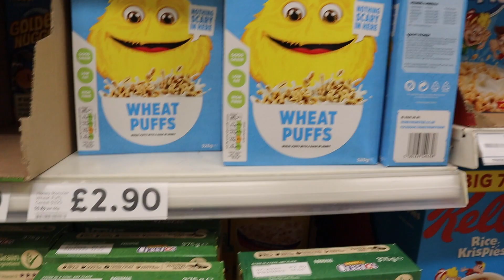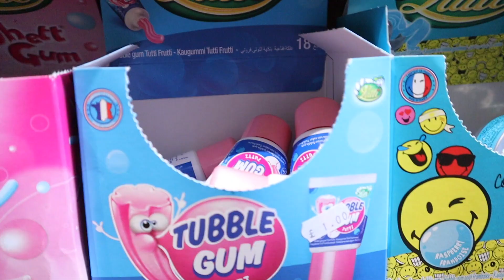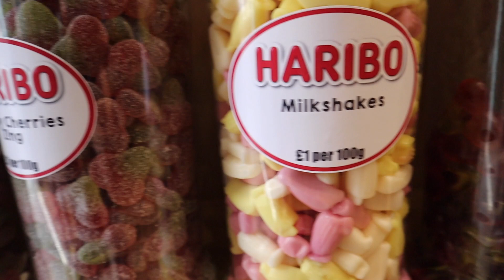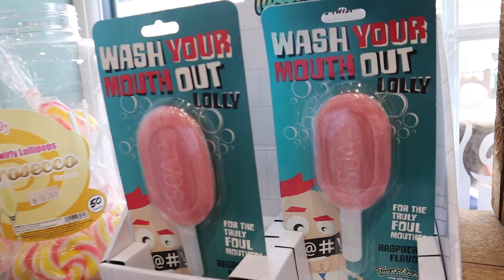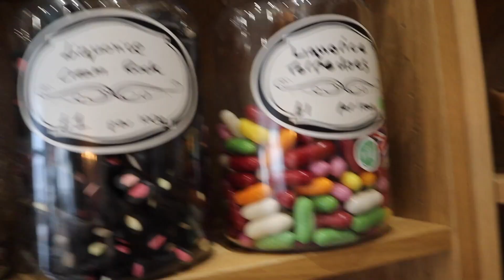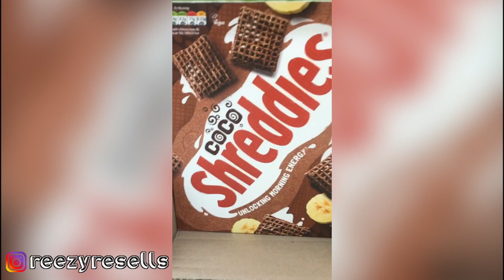FIRST TIME IN A TRADITIONAL UK SWEET SHOP 🍭 @Reezy Resells ​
This was our first time visiting northern England. One of the things we were excited to do was visit a traditional UK sweet shop. I loved seeing all the candies and brands I had never seen before. Big thanks to our friend Luke Pastore for giving me and my family a tour of Wigan and showing us the northside of the UK

Thanks for following our families adventures! If you havent seen our Trip to Europe Series, check it out, youre gonna love it, link is below

You might recognize us from a couple videos on our other channel @ReezyResells